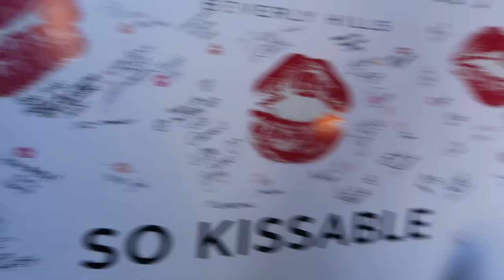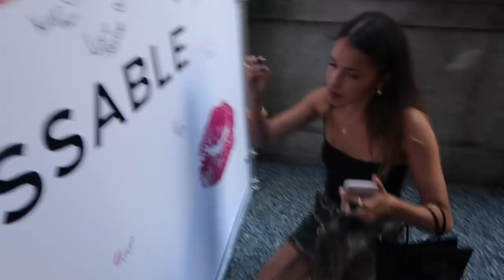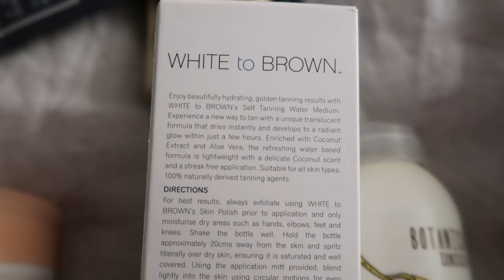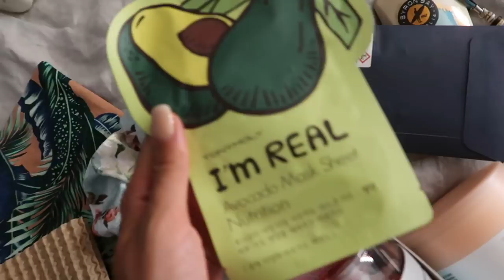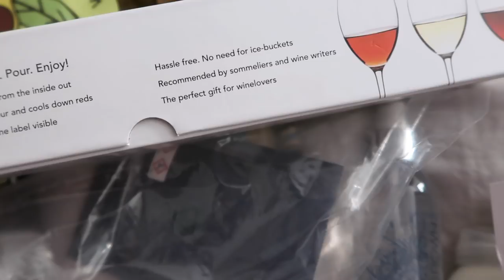Reunited met Kiana + Breakfast met Anastasia Beverly Hills - LA Sisters Vlog 86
LA Sisters clothes we wear in this vlog:
Ribbed Tie Crop Two Piece Beige

Xoxo,
Loïs & Amber

1060 CK Amsterdam